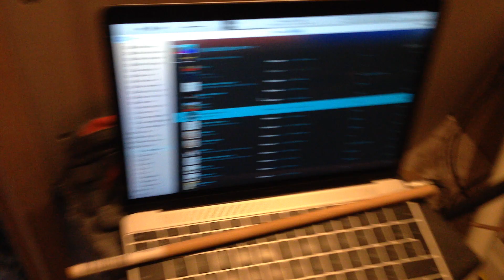Focal IC-108 Bathroom integration, soundcheck with TA-2024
There is no specific enclosure behind the speakers, only 20cm of insulation materials. Speakers or connected with 2,5mm2 coper wires and connected to a cheap TA2024 class-d amplifier.